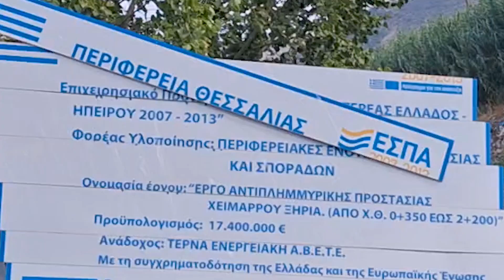Βόλος Ξηριάς καθαρισμός νεκρών ψαριών, γέφυρα διμηνίου 31 Αυγούστου 2024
καθαρισμός νεκρών ψαριών, γέφυρα διμηνίου